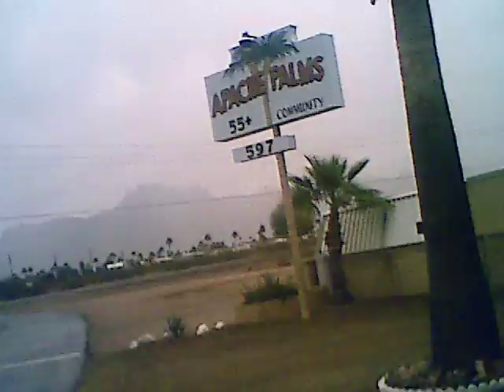my trailer park in A.J. Az.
Beautful Apache Palms in Beautful Apache Junction  Az.